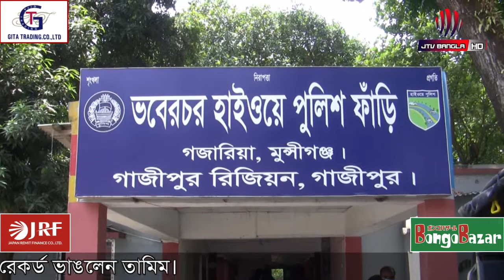মুন্সিগঞ্জের গজারিয়ায় ট্রাকের ধাক্কায় নিহত ২। | Jtv Bangla